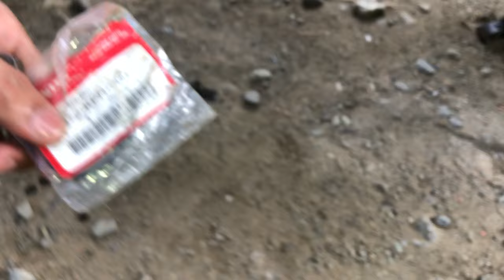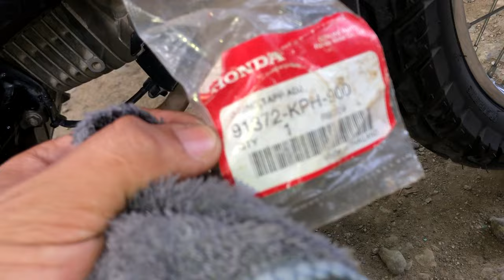Paano Gawin ang Tagas sa Makina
Paano gawin tagas ng makina